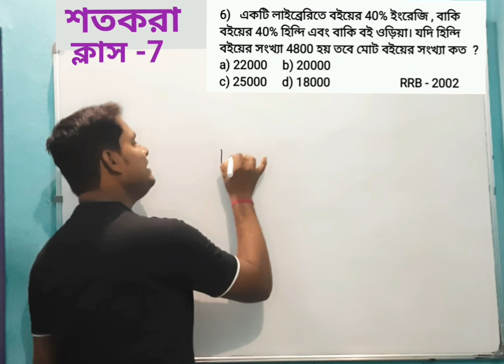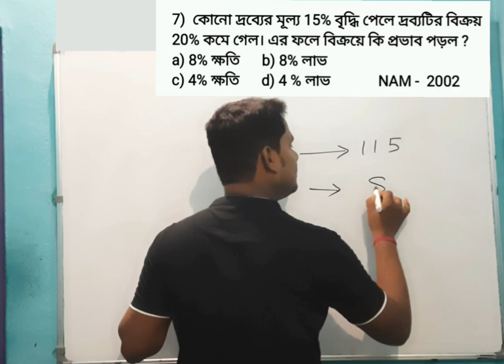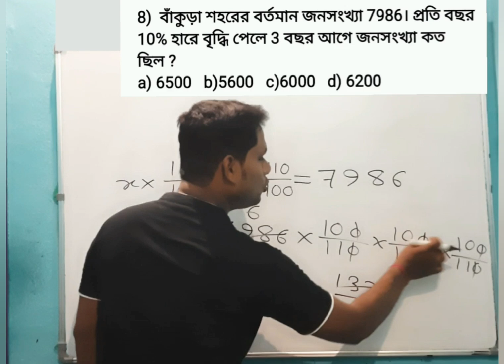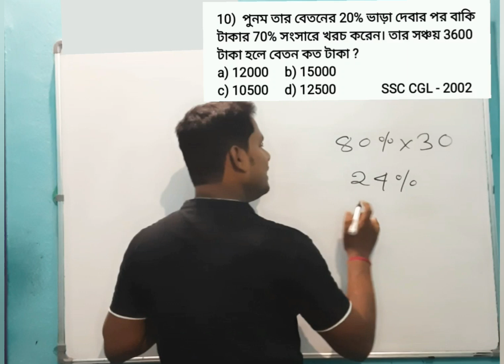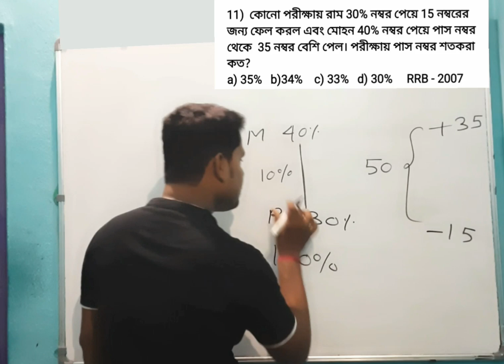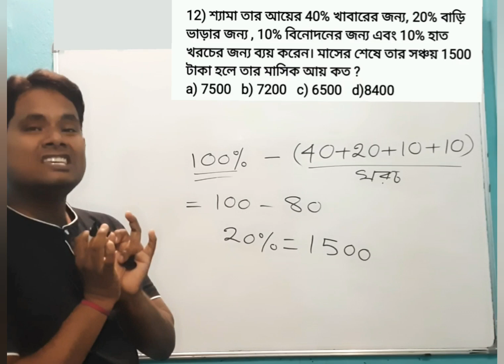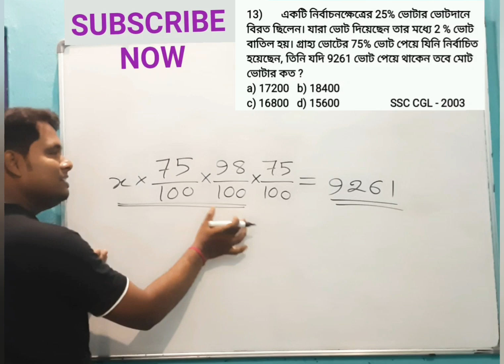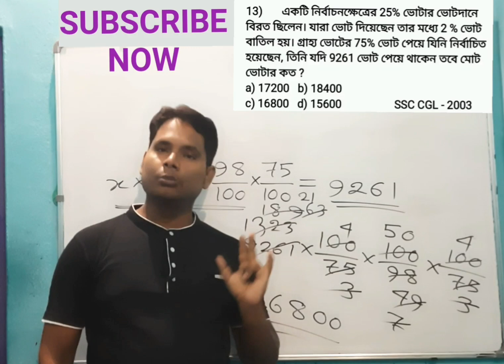শতকরার সেরা ট্রিকস। শতকরার ক্লাস। শতকরা অংক।wbp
percentage - 7
শতকরা - 7
How do I calculate a percentage?
What percentage means?
How do I calculate a percentage between two numbers?
percentage math tricks
percentage maths trick
percentage maths tricks
percentage problem
percentage formula
percentage method
percentage in bengali
percentage tricks in bengali
percentage easy method
best way to learn percentage
percentage best way
percentage best method
percentage easy way to learn
percentage problem in ssc
percentage problem in Rrb
percentage problem in wbcs
percentage problem in bank
percentage problem in upsc
percentage problem kp
percentage problem in wbp
percentage tricks bengali
percentage short tricks bengali

শতকরা।
শতকরা অঙ্ক।
শতকরা অঙ্কের সহজ সমাধান।
শতকরা হিসাব।।
কলকাতা পুলিশ নিয়োগ
কলকাতা পুলিশ পরীক্ষা
কলকাতা পুলিশ পরীক্ষার প্রশ্ন